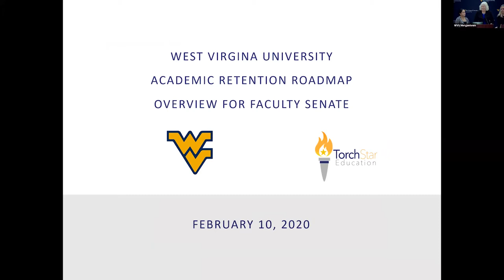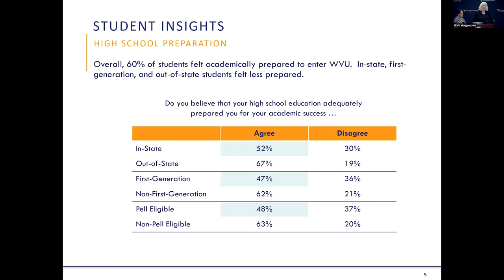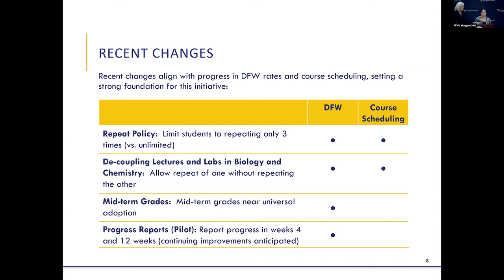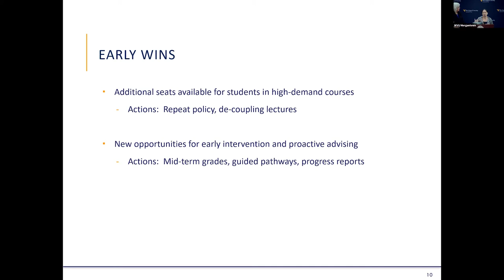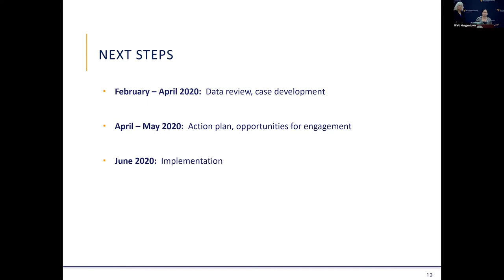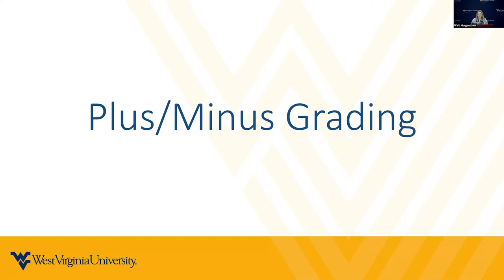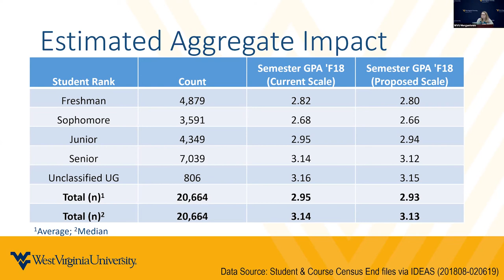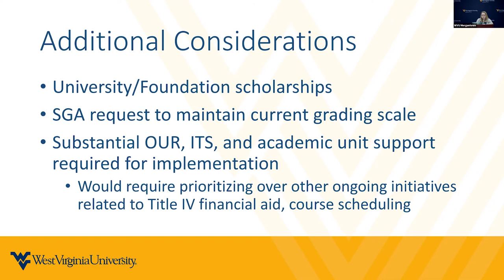Faculty Senate - February 10, 2020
The February 10, 2020 gathering of the West Virginia University Faculty Senate, from the WVU Law School in Morgantown, WV.

The closed captions on this video are meaning-for-meaning, not a word-for-word, verbatim transcript.